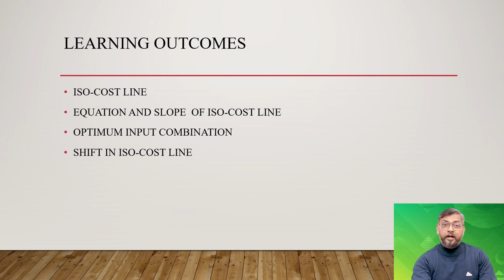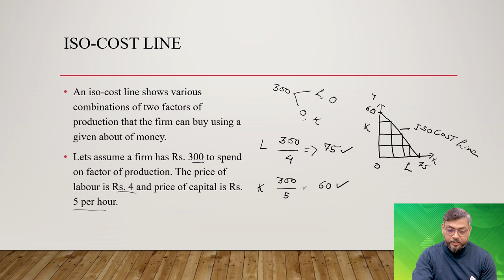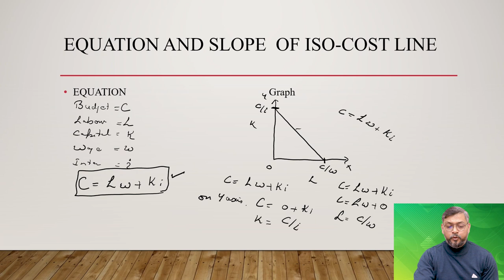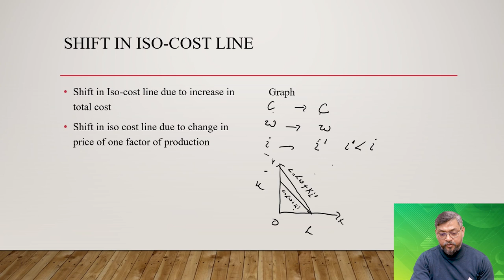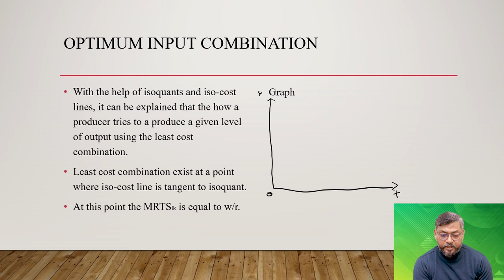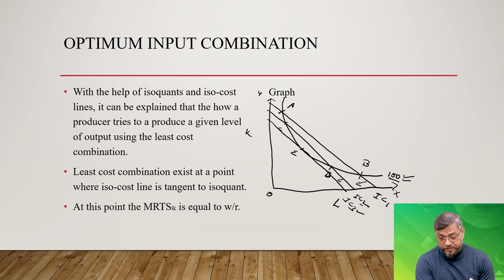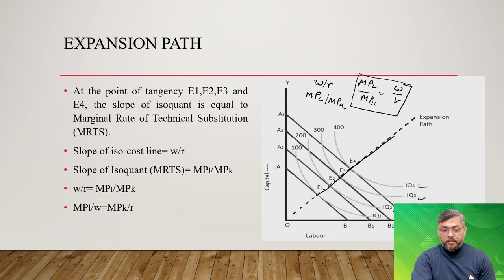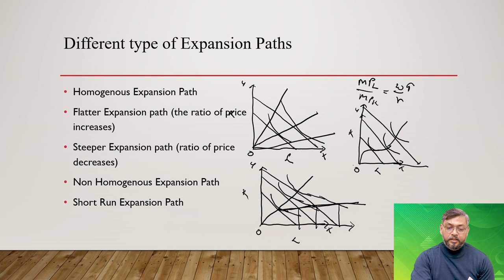OPTIMUM COMBINATION OF RESOURCES